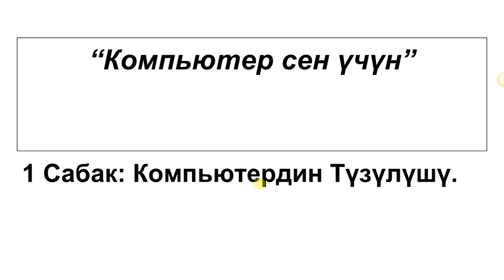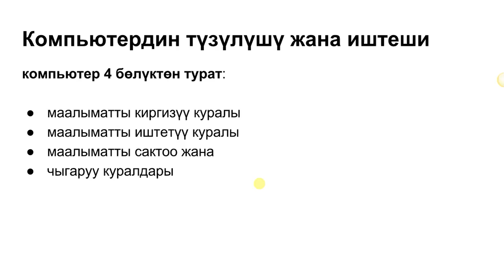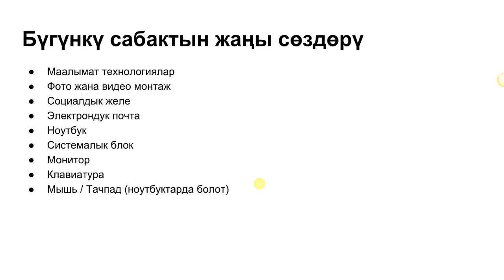1 Сабак: Компьютердин Түзүлүшү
Кириш сөз

Саламатсыздарбы урматуу “Компьютер сен үчүн” курсунун окуучулары!

Азыркы маалымат технологиялар заманында компьютер колдоно билүү адамдын ишинин натыйжалуу жана ийгиликтүү болушу үчүн өтө маанилүү ролду ойнойт.

Компьютердин негизги милдети адам эмгегин жеңилдетүү. Мисалы компьютерди колдонуу менен чечилүүчү тапшырмалар: текст түрүндөгү документтерин даярдоо, графикалык сүрөттөлүштөрдү (фото) даярдоо, видео тасмаларын жана музыка материалдарын курап бир көркөм бүтүн нерсе чыгаруу (монтаж), электрондук почта аркылуу иштөө, социалдык желелер аркылуу байланышуу, математикалык эсептөөлөр, бухгалтердик жана материалдык баалуулуктардын эсебин уюштуруу жана башка.

Бул курста мен сиздерге эң жөнөкөй жана түшүнүктүү түрдө компьютерди колдонуу жолдорун көрсөтүгө аракеттенем, аларды түшүнгөндө соң Сиз даалай ишти жеңилдик менен аткара аласыз.

Ошондой эле, курсту өткөн сайын Сиз дагы комплекстүү программалар менен иштөө үчүн жетиштүү тажрыйбага ээ болосуз, жана Сиз бекем ишеним менен комьютердин башка мүмкүнчүлүктөрүн изилдей аласыз.

Компьютердин түзүлүшү жана иштеши

Компьютерлердин түрлөрү көп, бирок каалаган компьютер 4 бөлүктөн турат: маалыматты киргизүү куралы, маалыматты иштетүү куралы, маалыматты сактоо жана чыгаруу куралдары. Негизинде бул бөлүктөр баары бир корпуска чогултулган да болушу мүмкүн. Мисалы ноутбук.

Персоналдык компьютердин түпкү түзүлүштөрү:

Системалык блок
Монитор
Клавиатура
Чычкан/Мышь/Тачпад (ноутбуктарда болот)
Принтер

Системалык блокто - бул компьютердин негизги элементтери жайгашкан бөлүк (процессор, графикалык плата, катуу диск, ток берүүчү блок, компьютердин оперативдүү эс-тутум бөлүгү, CD, DVDни окуу жана жазуу куралдары, жана башка).

Монитор - бул колдонуучуга маалыматты көрүү мүмкүндүгүн берүү үчүн керектелүүчү компьютердин бөлүгү.

Клавиатура - бул баскычтар жана клавишалар топтому, алар кайсы бир куралды башкаруу же маалыматты чыгарууга көмөк түзүшөт.

Принтер - бул компьютердин негизги блогунда сакталып турган маалыматты басып чыгарууга ылайыкташкан. Ал мисалы текст, графикалык сүрөттөлүш, таблица жана башка болушу мүмкүн.

Чычкан/Мышь/Тачпад - бул чакан курал, жогору жагында бир, эки же үч баскычы бар. Компьютер мыштын кыймылына карап, курсор деп аталган атайын көрсөткүчтү монитордун экранында жылдырып турат.

Сканер - бул компьютерге графикалык сүрөттөлүштөрдү, мисалы кара - ак же түстүү фотосүрөттөрүн киргизүү үчүн жасалган. Сканердин жардамы менен компьютерге китептин сүрөтү бар бетин тексти менен киргизүүгө болот. Компьютер бул киргизилген маалыматты иштеп чыгып, аны кадимки текстке айланта алат. Компьютерге мындан башка куралдарды да туташтырууга болот, мисалы, санариптик камера, видео жана аудио маалымат куралдары, вебкамера.

Бүгүнкү сабактын жаңы сөздөрү

Маалымат технологиялар
Фото жана видео монтаж
Социалдык желе
Электрондук почта
Ноутбук
Системалык блок
Монитор
Клавиатура
Мышь / Тачпад (ноутбуктарда болот)
Принтер